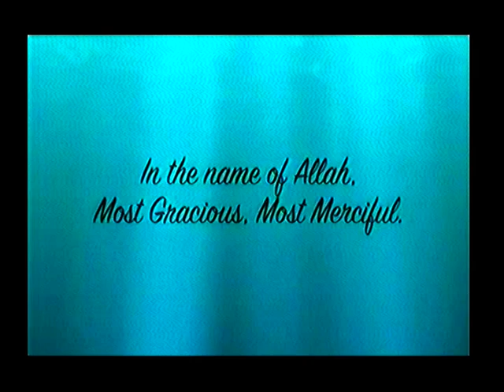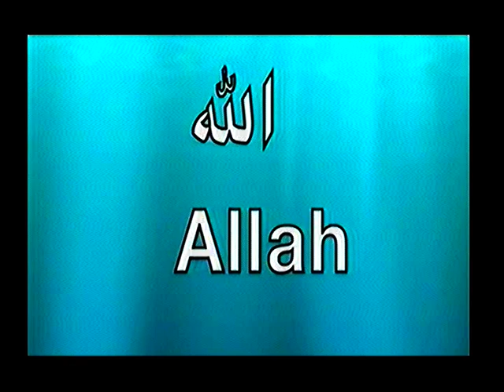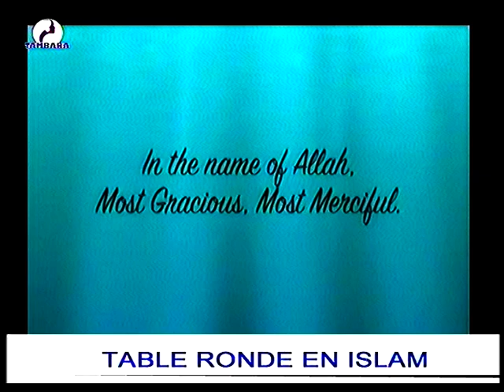TABLE ROND EN ISLAM du 12 Février 2023 sur la télévision TAMBARA,le miroir de la femme Niamey Niger